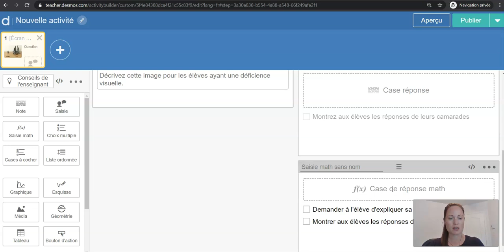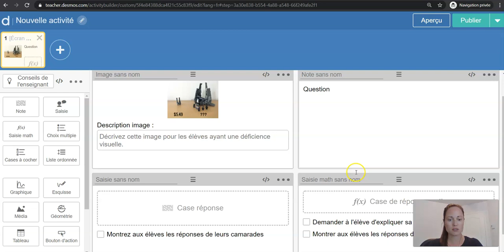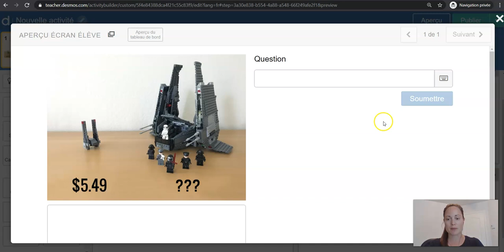Desmos - Espaces de saisie et organisation de l'écran